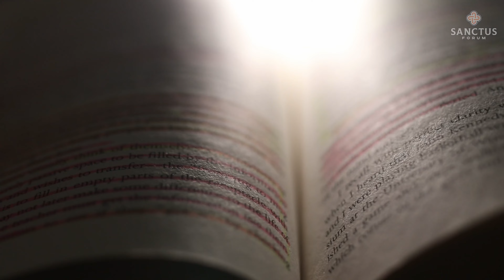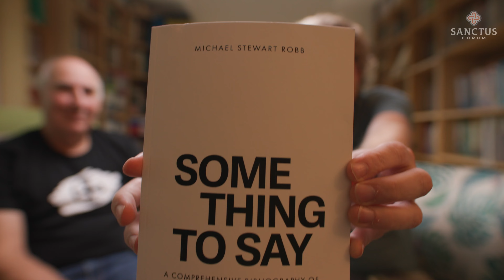Conversations // ft. Roy Searle // on "Space Inhabited by God" by Dallas Willard // ep11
BECOME A FRIEND and join us in creating everyday spaces for spirituality & theology in Europe

Conspiracy Commentaries
Conversations ep11 // Roy Searle
Space Inhabited by God (DC §60-63)
in
The Divine Conspiracy by Dallas Willard
Chapter 3: What Jesus Knew: Our God-Bathed World

Roy Searle is a founder and former leader of the Northumbria Community. He is now a mentor in the pioneering work of the Baptist Union of the UK.

LISTEN TO the audio-only podcast under "Sanctus Forum" on Spotify, Apple, Google Podcasts, etc.

BE INFORMED and PRAY for us better by signing up for the Sanctus newsletter

BECOME A FRIEND with larger donations that help Sanctus create many other everyday spaces for spirituality & theology:

For a direct and (in Germany) tax-deductible option:
Sanctus Institute e.V.
IBAN: DE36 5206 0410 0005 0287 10
BIC: GENODEF1EK1

Or, for an international (non-European) and (in the USA) tax-deductible option via:
The Antioch Partners
(Credit cards accepted, if desired)

Or, write to us:
info[that "a" thing]sanctus.institute